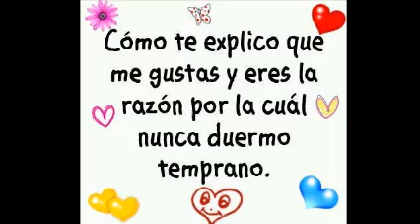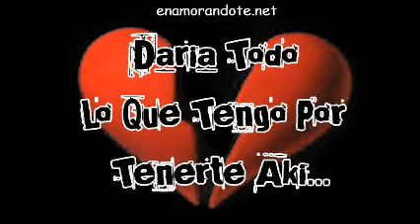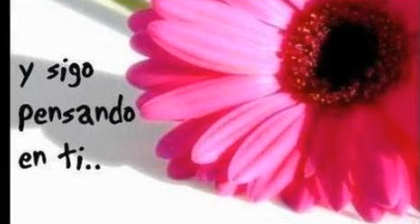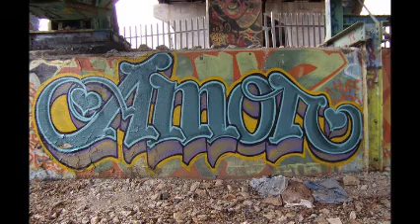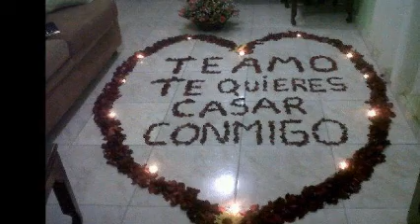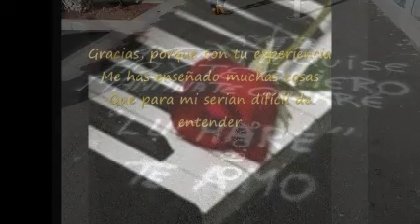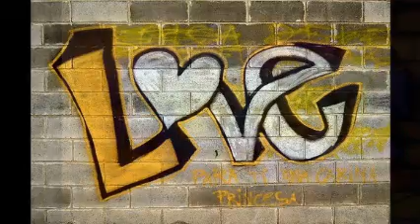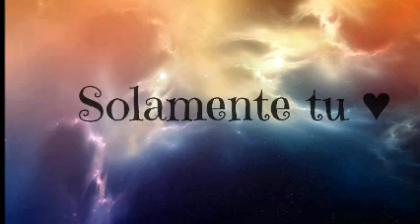PaRa uNa BeLLa MuJeR & AnTrO MiX & DiSk JoCkEy GeOrGeS FLaShBaCk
LO PENSÉ PARA TI . TU ERES LA REINA . ¡ A HUEVO ! . TWITTER @DjGeOrGeSFLbAcK ... EN VINYL TE PRESENTAMOS SOLO LO MEJOR EN MUSICA CONTINUA .. PRODUCCIÓN , REALIZACIÓN Y MEZCLAS .. LIC.JORGE PÉREZ ORTÍZ . VISITA Y AGREGATE A NUESTROS ESPACIOS EN FACEBOOK ... ES DiSk JoCkEy GeOrGeS FLaShBaCk & MaRThA HiGaReDa MuSiC